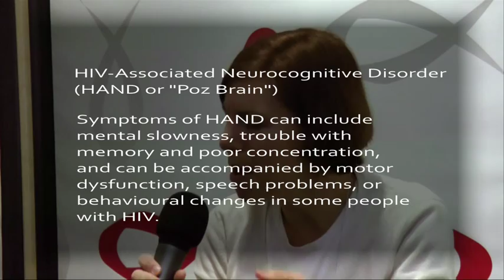Researcher and Clinician, Stephanie Nixon, comments on how HIV affects the brain.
Lori Chambers and Stephanie Nixon discuss HIV-Associated Neurocognitive Disorder or 'Poz Brain' at the 2010 OHTN Research Conference.